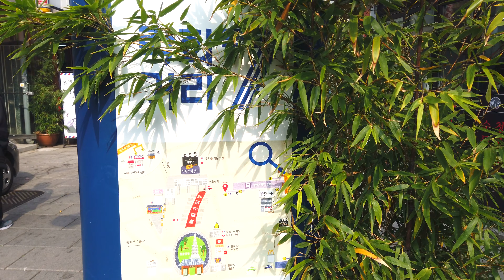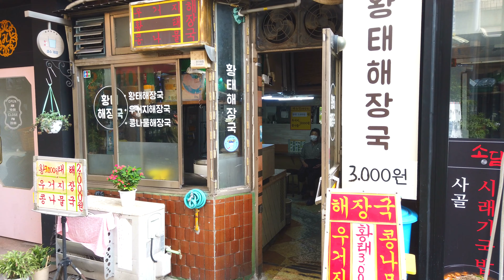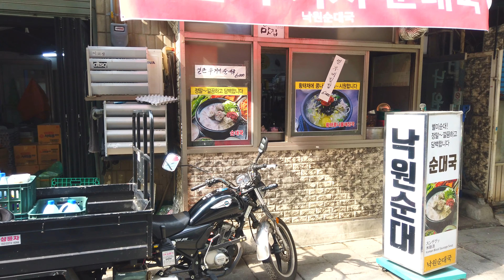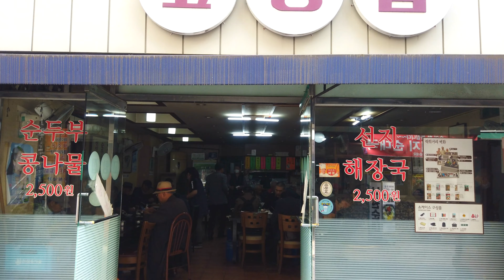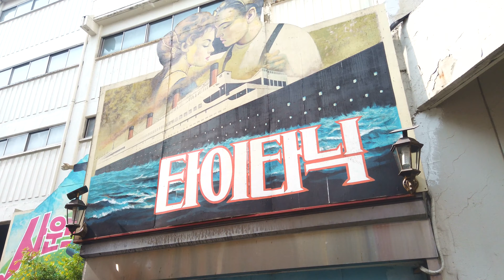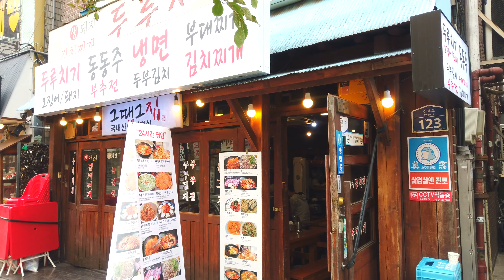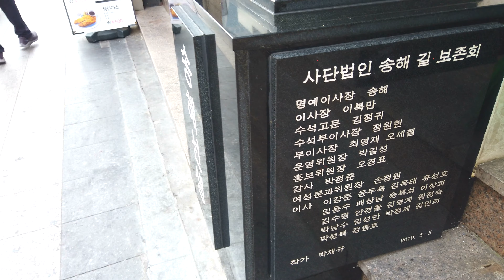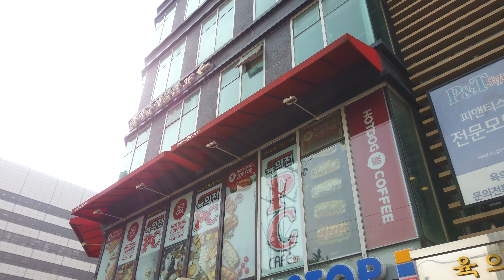【4K】 18-8. Seoul, (Elderly) Lucky Street & Songhae Road Walk [Jongno-gu]┃(어르신친화) 락희거리 & 송해길 걷기 [종로구]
■ Walking around Seoul Korea, Lucky Street & Songhae Road (Elderly Friendly Street)~
   락희거리 & 송해길 (어르신 친화 거리)을 함께 걸으며 둘러보아요~

00:00 Samil Road 삼일대로
01:00 Tapgol Park 탑골공원
01:30 Elderly playing chess 장기 두는 모습
03:30 Lucky Street 락희거리
08:40 Insadong-gil Road 인사동길
13:35 Songhae Road 송해길

*서울 대표명소 : 0-1, 0-2, 0-3,...
*‘구’ 번호(아래에 있음) : 1, 2, 3, 4, .23, 24, 25
*‘구’의 명소 : 1-1, 1-2, 1-3, ... / 2-1, 2-2, ...
*‘구’의 ‘동’ 한바퀴(두번째 숫자에 0이 들어감) : 1-0-1, 1-0-2, .. / 2-0-1, 2-0-2, 2-0-3, ...
*‘구’의 지하철역(2,3번째 숫자에 0) : 1-0-0-1, 1-0-0-2, 1-0-0-3, ... / 2-0-0-1, 2-0-0-2, ...

1. Gangdong-gu  2. Songpa-gu  3. Gangnam-gu  4. Seocho-gu  5. Dongjak-gu
6. Gwanak-gu  7. Geumcheon-gu  8. Yeongdeungpo-gu  9. Yangcheon-gu  10. Guro-gu
11. Gangseo-gu  12. Gwangjin-gu  13. Seongdong-gu  14. Jungnang-gu  15. Dongdaemun-gu
16. Yongsan-gu  17. Jung-gu  18. Jongno-gu  19. Mapo-gu  20. Seodaemun-gu
21. Eunpyeong-gu  22. Nowon-gu  23. Seongbuk-gu  24. Dobong-gu  25. Gangbuk-gu
1. 강동구  2. 송파구  3. 강남구  4. 서초구  5. 동작구
6. 관악구  7. 금천구  8. 영등포구  9. 양천구  10. 구로구
11. 강서구  12. 광진구  13. 성동구  14. 중랑구  15. 동대문구
16. 용산구  17. 중구  18. 종로구  19. 마포구  20. 서대문구
21. 은평구  22. 노원구  23. 성북구  24. 도봉구  25. 강북구